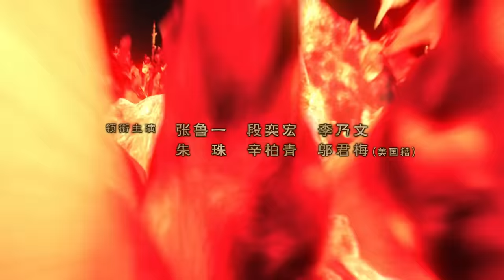【ENG SUB】大秦賦 54丨Qin Dynasty Epic 54（張魯一、段奕宏、李乃文、朱珠、辛柏青、鄔君梅）